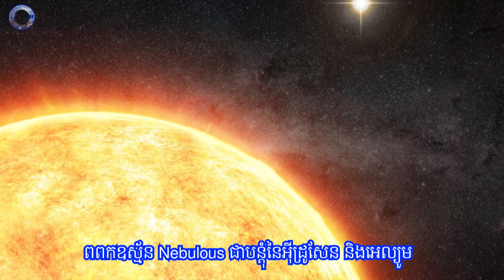តើផ្កាយមានវដ្តជីវិតបែបណា?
ផ្កាយ ជាវត្ថុចម្លែកមួយក្នុងចក្រវាលនេះ ទោះបីជាមានចំនួនច្រើនទ្រីលានក៏ដោយចុះ។ ពួកវាផលិតពន្លឺចេញពីខ្លួនវា និងមានផ្លាសា្មក្តៅជាធាតុផ្សំក្នុងខ្លួន ដែលចងភ្ជាប់ដោយសារតែទំនាញសកលនោះ។ ពន្លឺភ្លឺនេះ កើតចេញពីប្រតិកម្មក្នុងស្នូលវា រវាងអ៊ីដ្រូសែន និងអេល្យូម។ បរិមាណនៃពន្លឺពួកវាមិនដូចគ្នានោះទេ អាស្រ័យលើដំណាក់កាលផ្សេងនៃការវិវត្តន៍របស់វា។ ដូច្នេះសម្រាប់វិដីអូនេះយើងមកធ្វើការសិក្សាពីដំណាក់នៃការវិវត្តន៍របស់ផ្កាយ។
ឯកសារយោង៖